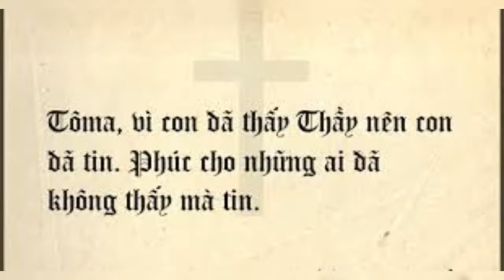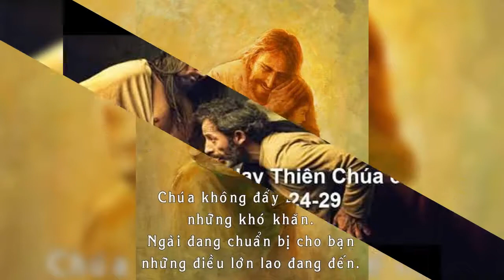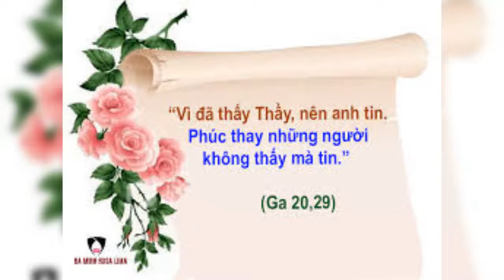THỨ BẢY 03/07/2021 GIÁO HỘI MỪNG KÍNH THÁNH THÁNH TÔMA, TÔNG ĐỒ ( Lễ Kính ) TUẦN XIII MTN NĂM B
TUẦN XIII MÙA THƯỜNG NIÊN NĂM B
GIÁO HỘI MỪNG KÍNH THÁNH TÔMA, TÔNG ĐỒ ( Lễ Kính )

        Vào lúc Chúa Giêsu chịu thương khó và phục sinh, khuôn mặt của thánh Tôma nổi bật. Trong bữa ăn tối, đáp lại thắc mắc của Tôma, Chúa Giêsu nói: CHÍNH THẦY LÀ CON ĐƯỜNG, LÀ SỰ THẬT VÀ LÀ SỰ SỐNG. Khi nghe nói Chúa Giêsu đã phục sinh, vị tông đồ này không tin ngay. Mãi tới lúc Chúa Giêsu cho Tôma thấy tay và cạnh sườn bị đâm thủng, Tôma mới tuyên xưng: LẠY CHÚA CỦA CON, LẠY THIÊN CHÚA CỦA CON. Theo truyền khẩu thì thánh nhân đã đi loan báo Tin Mừng cho dân Ấn Độ. Từ thế kỷ 4, người ta mừng ngày rước hài cốt của ngài về Ê-đét-xa, tức là ngày 3 tháng 7.

LẠY CHÚA CON, LẠY THIÊN CHÚA CỦA CON !

OH LORD MY GOD,   OMG LORD MY GOD!

          Lời Chúa hôm nay cho chúng ta nhiều suy nghĩ. Cái lạ lùng kỳ diệu của con người Tôma là đức tin của Ngài cần được kiểm chứng. Tôma rất thực dụng khi chưa thấy Chúa hiện ra, ông không thể nào tin được. Và quả thật, Tôma đã không có mặt những lần Chúa Giêsu phục sinh hiện ra với các tông đồ khác. Do đó, các bạn của Ngài báo tin họ đã gặp Chúa Giêsu sống lại, Tôma không tin : NẾU TÔI KHÔNG THẤY DẤU ĐINH Ở TAY NGƯỜI, NẾU TÔI KHÔNG XỎ NGÓN TAY VÀO LỖ ĐINH VÀ KHÔNG ĐẶT BÀN TAY VÀO CẠNH SƯỜN NGƯỜI, TÔI CHẲNG CÓ TIN.

          Đọc câu trả lời của Tôma đối với các tông đồ khác, chúng ta có thể đánh giá lòng tin của ông còn thua xa với lòng tin của viên bách quản hay của người đàn bà băng huyết. Tuy nhiên, khi ngẫm nghĩ lại, chúng ta hoàn toàn cảm thông với cách suy nghĩ thực dụng của Tôma. Không được xỏ ngón tay vào lỗ đinh, không đặt bàn tay vào cạnh sườn của Chúa Giêsu, không thấy các dấu đinh của Chúa, Tôma đâu có tin. Đức tin đòi hỏi sự khiêm tốn và phó thác hoàn toàn vào Thiên chúa. Tin tưởng và phó thác vào bàn tay uy quyền của Chúa, cộng tác với Chúa, chắc chắn phép lạ sẽ xảy ra. Tôma nói như vậy thôi, nhưng khi Chúa hiện ra, ông đâu có dám đòi hỏi gì thêm mà trước sự kiện hiển nhiên Thầy mình đang đứng trước mặt mình, Tôma chỉ có thể thốt lên: LẠY CHÚA CỦA CON, LẠY THIÊN CHÚA CỦA CON.

          Lời chúc bình an của Chúa Giệsu như muốn đưa các tông đồ về thực tế của vấn đề. Chúa đã sống lại rồi, đừng cứng lòng nữa, nhưng hãy tin…Cả Tôma và cả các tông đồ khác chỉ biết cúi đầu vâng phục và tin tưởng hoàn toàn vào Chúa phục sinh. Người Kitô hữu chúng ta phải luôn đi ngược dòng: điều người đời cho là yếu hèn, có lẽ chúng ta cho là mạnh mẽ. Điều người đời cho là dại khờ, có lẽ chúng ta phải cho là khôn ngoan. Thập giá đối với kẻ không tin là dại khờ nhưng đối với những kẻ tin lại là khôn ngoan. Chúa Giêsu đã chẳng nói: PHÚC THAY NHỮNG NGƯỜI KHÔNG THẤY MÀ TIN. Người Kitô hữu chúng ta có phúc vì chúng ta không được may mắn như các tông đồ xưa thấy Chúa phục sinh hiện ra, nhưng chỉ nhờ lời của các tông đồ và nhờ Kinh Thánh, huấn quyền, chúng ta tin vào sự phục sinh của Chúa.

           Lạy Thiên Chúa toàn năng, hôm nay chúng con hoan hỷ, mừng lễ thánh Tôma tông đồ. Xin nhận lời thánh nhân cầu thay nguyện giúp mà củng cố lòng tin của chúng con, để chúng con được sống muôn đời, khi cùng với thánh nhân tuyên xưng Đức Kitô là Chúa

.AMEN.